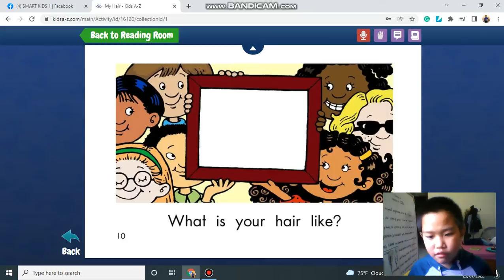different kinds of hair